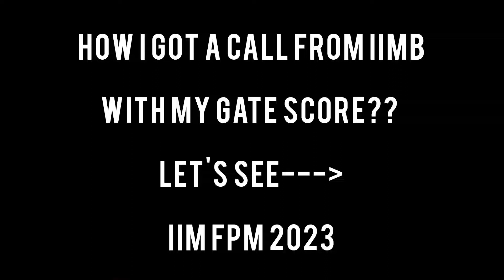IIM FPM PHD 2023 | FELLOWSHIP PROGRAMME IN MANAGEMENT 2023|MY IIM BANGALORE FPM EXPERIENCE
HELLO EVERYONE, THIS VIDEO TRIED TO EXPLORE ONE OF THE INTERESTING QUESTION "HOW CAN YOU JOIN AN IIM WITHOUT CAT ?". IN THIS VIDEO, I TRIED TO GIVE YOU SOME VALUABLE INFORMATION ABOUT IIM DOCTORAL PROGRAMME OR FELLOWSHIP PROGRAMME IN MANAGEMENT (FPM OR PHD) 2023 ON THE BASIS OF MY IIM BANGALORE FPM INTERVIEW EXPERIENCE.

I HOPE YOU WILL LEARN SOMETHING NEW FROM THIS VIDEO.

LAST DATE FOR IIM BANGALORE FPM IS APPROACHING (12TH DEC 2022) . IF YOU REALLY WANT TO GO FOR RESEARCH IN MANAGEMENT FIELD, PLEASE DO APPLY WELL BEFORE THE DEADLINE.